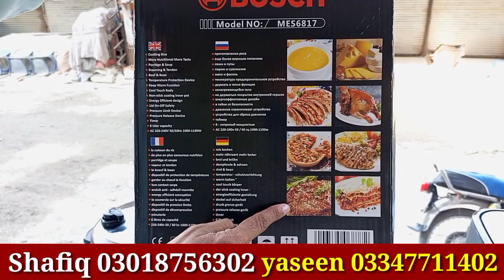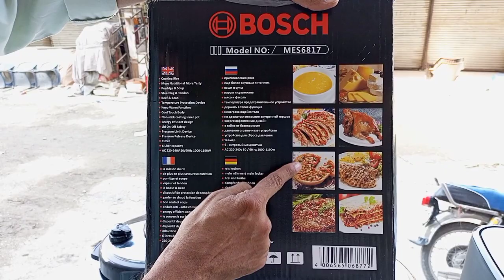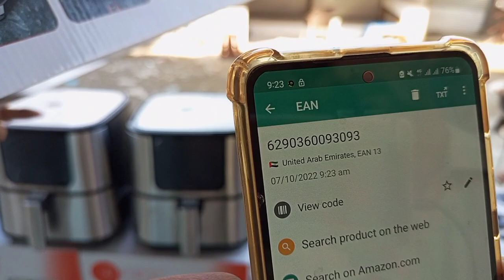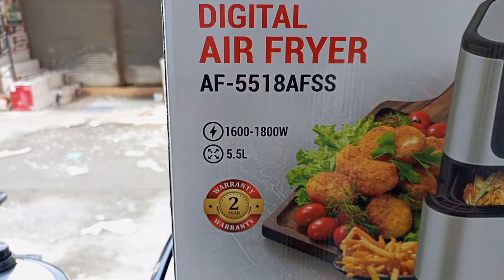japanese gas stove | electric blower hitter | Electronics market in peshawar karkhano bazar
japanese gas stove electric blower hitter electric cooker electronic wholesale market in karkhano bazar